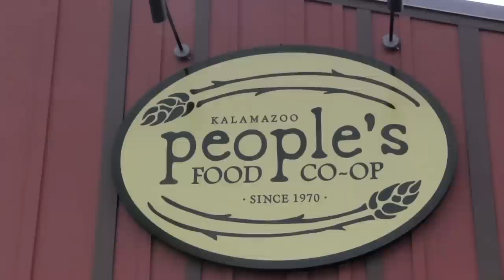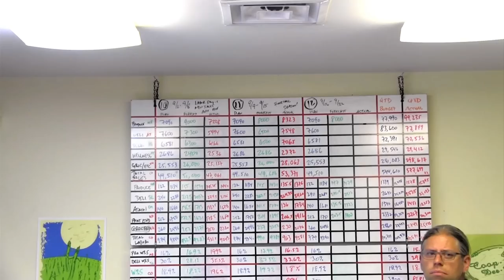People's Food Co-op, Kalamazoo, Michigan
Chris Dilley, the general manager of the People's Food Co-op in Kalamazoo talks about the co-op's beginnings, transitions and mission.  Also comments from Jacob Pinney-Johnson and JoAnn Mundy.